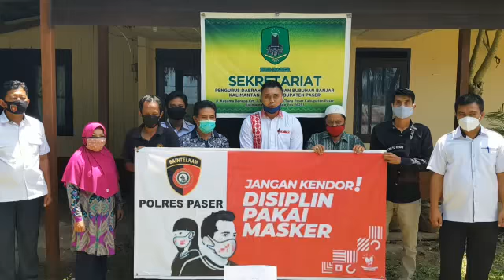KERUKUNAN BUBUHAN BANJAR KALTIM KAB PASER MENDUKUNG PENCEGAHAN COVID 19 DAN MENDUKUNG PILKADA DAMAI